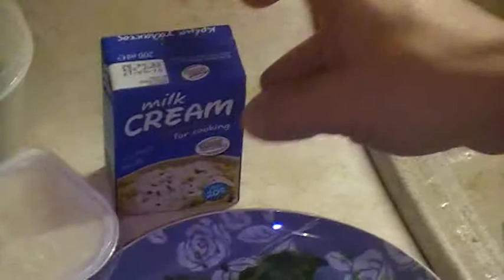Video tarta 1